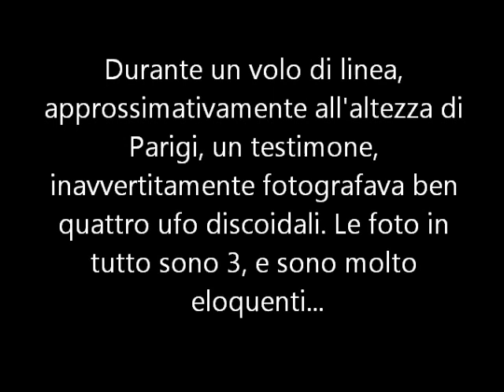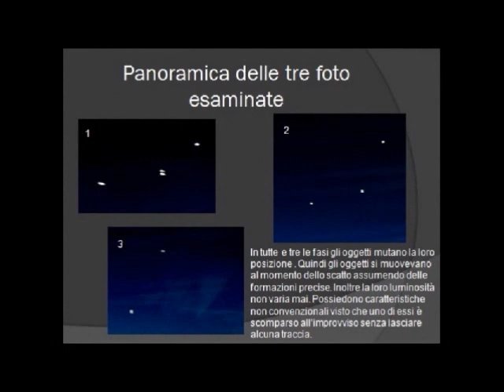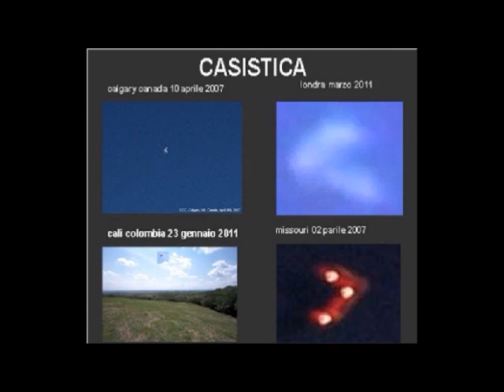UFO/OVNI 2011 PARIGI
per approfondimenti. Presidente dr. Angelo Carannante. Tre foto dove sono apparsi quelli che sembrano 4 oggetti discoidali. Un chiarimento: quando nel video compare la diapositiva dove si legge "UFO TRIANGOLARE?"ci si riferisce all'ufo in basso a sinistra nella foto e non a tutti e 4 gli ovni nel loro insieme. Un'ultima cosa: le musiche di sottofondo sono di Silvio Mauro Link per questa notizia